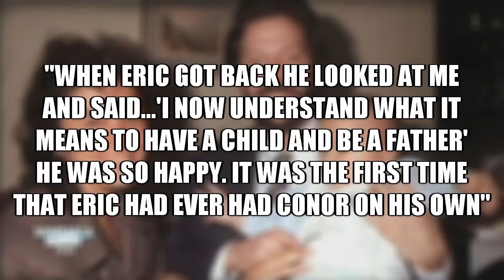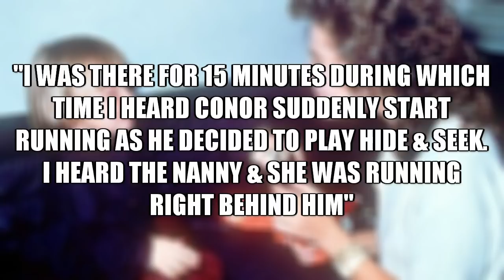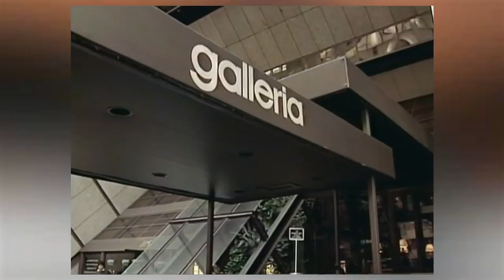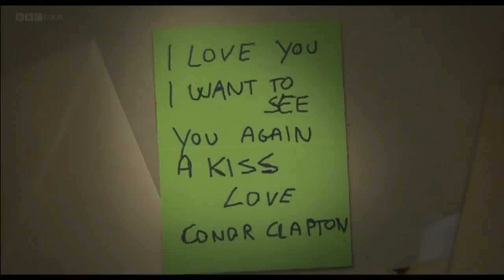The Story Behind The Song: Eric Clapton | Tears In Heaven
This is the story of "Tears in Heaven". The song that was written about Clapton's 4 year old son Conor who lost his life in a tragic accident. In this video i go in-depth on the lyrics and talk about the music behind this amazing but also sad Eric Clapton song.
This video also contains an excerpt of my cover version of 'Tears in heaven' being played in the background.